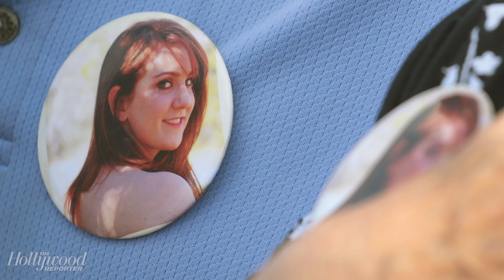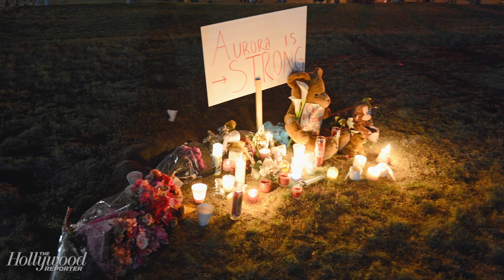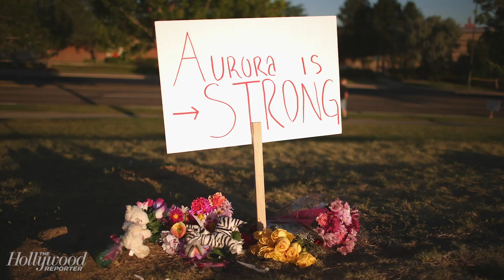Aurora Shooting Victims Sign Letter to Warner Bros. Sharing Concerns About 'Joker' | THR News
Family members of those killed in the July 20, 2012, mass shooting at a screening of 'The Dark Knight Rises' in Aurora, Colorado, have signed a letter to Warner Bros. sharing concerns about the upcoming 'Joker' film and asking the studio to donate to groups that aid victims of gun violence.